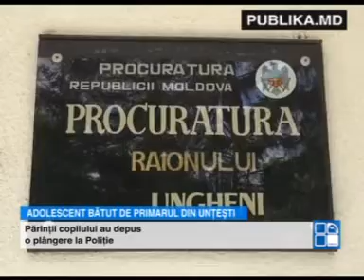"Din senin m-a lovit". Un băiat din satul Unțești spune că fost bătut de primarul localității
Un adolescent de 15 ani din satul Unţeşti, raionul Ungheni a ajuns la spital după ce ar fi fost bătut chiar de primarul satului. Medicii spun că tânărul are comoţie cerebrală şi că va rămâne internat încă multe zile. Deocamdată, nu se ştie ce l-a determinat pe edil să-l lovească pe băiat.

Adolescentul spune că primarul satului s-a apropiat de el şi, din senin, l-a lovit.

"Noi stăteam seara cu băieţii, ne jucam la telefon. Pe neprins de veste a venit primarul şi m-a lovit în cap, eu am căzut jos, mi-am pierdut cunoştinţa. A zis că hai la tata acasă, să mă arate lui tata că îs beat şi mă târâia de gât şi pe drum mă lovea cu palmele", spune băiatul.

Mama băiatului susţine că primarul era în stare de ebrietate.